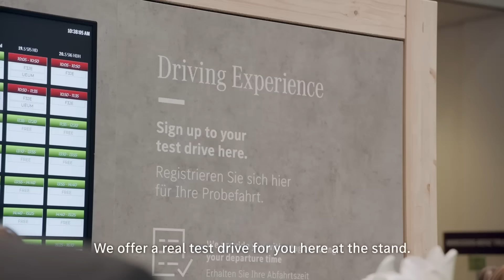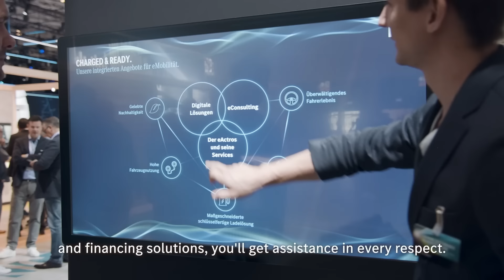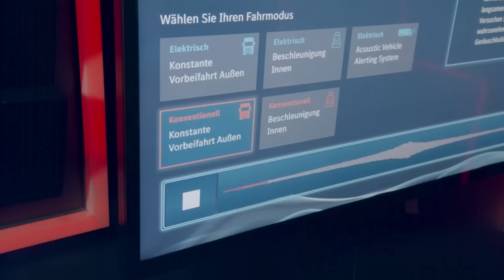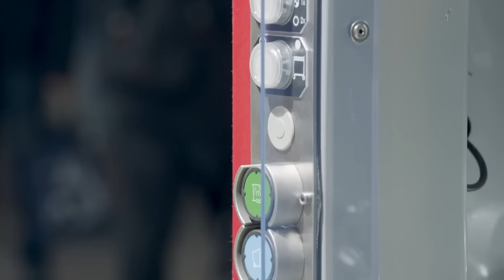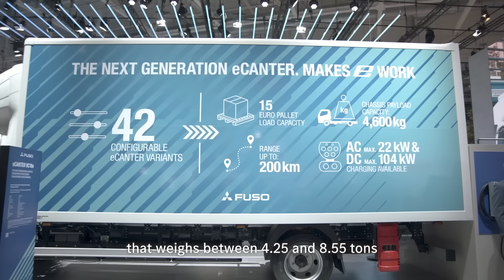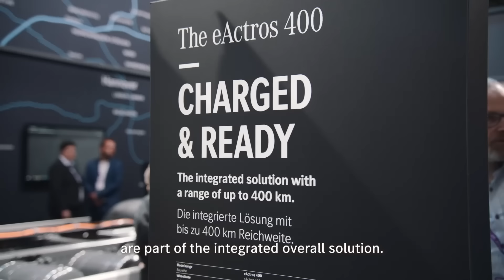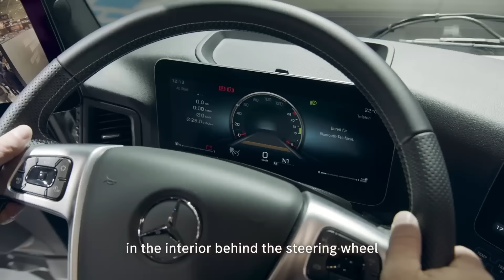IAA Booth Tour with Matthias Malmedie | Mercedes-Benz Trucks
Can't make it to this year's IAA? No problem! Motor journalist Matthias Malmedie takes you on a tour through our Mercedes-Benz Trucks booth to share our highlights and newest innovations with you.